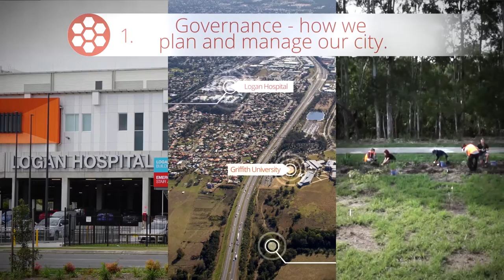Meadowbrook Draft Master Plan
The Master Plan vision is to ensure that Meadowbrook can evolve into a healthy and social community supported by well-planned infrastructure and services.